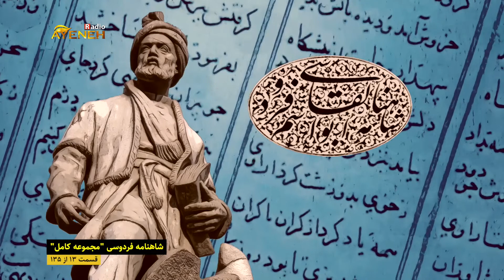شاهنامه فردوسی _قسمت سیزدهم